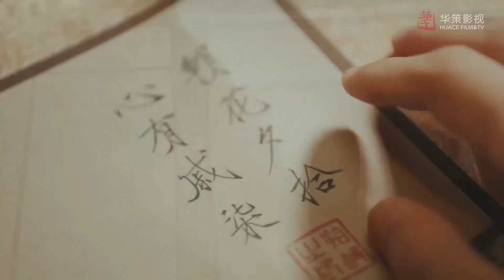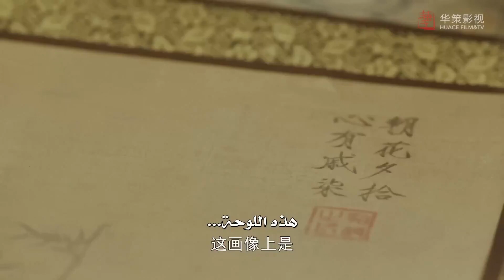تغار من تفضيل الأمير لزوجة الجنرال فتستخدم لوحة للزوجة والأمير بهدف تدمير براءتها😞مشهد من غريب مألوف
قصة المسلسل✨

تدور أحداث هذا المسلسل الصيني حول "تشين شين" ابنة رئيس الوزراء
التي تُوشك على الزواج بالقائد العسكري القوي "شياو هان تشينغ"
لكنها واقعة بغرام رجل غيره بالفعل وهو سمو الأمير "نينغ".

في محاولة مُشينة لإنقاذ حالها من هذا الزواج، قامت "تشين شين" بحبس الفنانة "شي تشي"
واستعانت بساحر ما لتأدية سحر يُمكن كلتاهما من تبادل الجسد.

استيقظت "شي تشي" لتجد حالها بجسد و وجه ابنة رئيس الوزراء،
وتقوم "تشين شين" بابتزازها للزواج من "شياو هان تشينغ".

لدهشتها تمكنت من التعرف على "شياو هان تشينغ" من لقاء سابق.
كانت تشعر بالاضطراب لأن عليها أن تؤدي دور زوجته "تشين شين"
وبدأت الأمر تتعقد للاهتمام سمو الأمير "نينغ" بها.

إسم المسلسل بالإنجليزي: A Familiar Stranger
إسم المسلسل بالعربي : غريب مألوف
النوع : أكشن، تشويق، رومانسي، دراما
عدد الحلقات : 18 حلقة